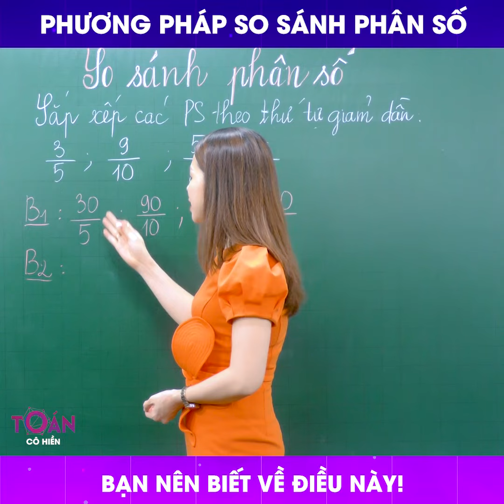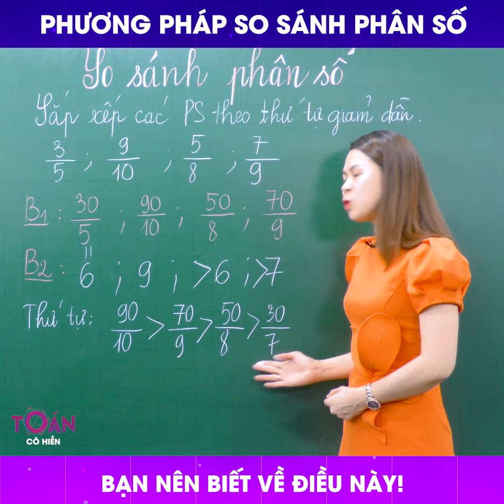Phương pháp so sánh phân số bạn nên biết!| Toán Cô Hiền